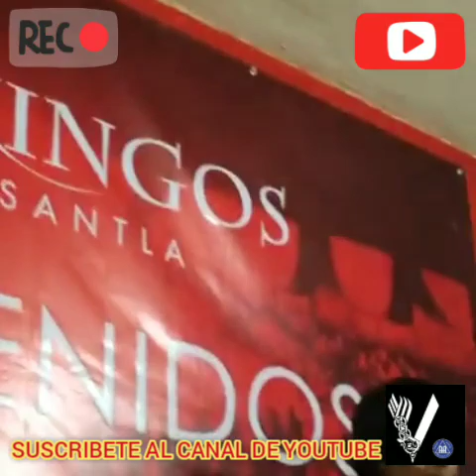((ANUAR DE VIKINGOS)) recordando la recaída de ZENÓN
ANUAR DE VIKINGOS recordando la recaída de ZENÓN ALCOHÓLICOS ANÓNIMOS DE 4TO Y 5TO PASO FRATERNIDAD VIKINGOS FDS